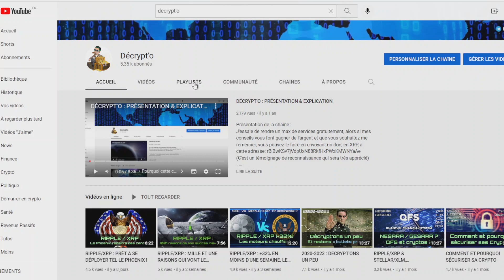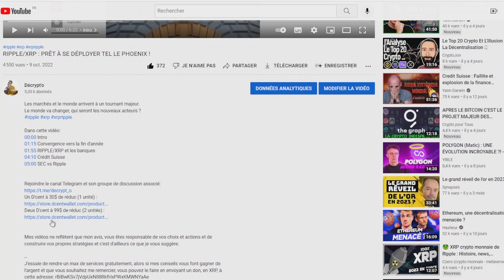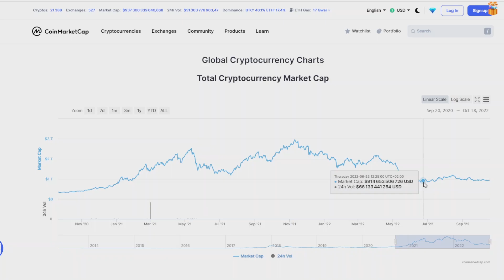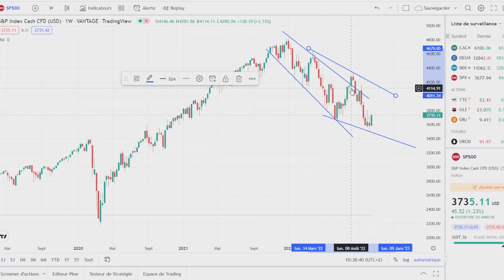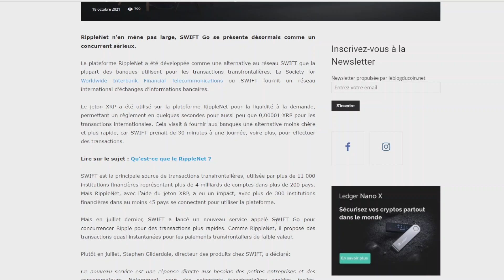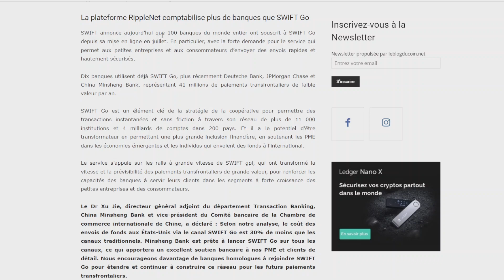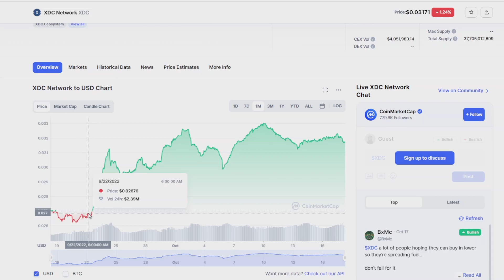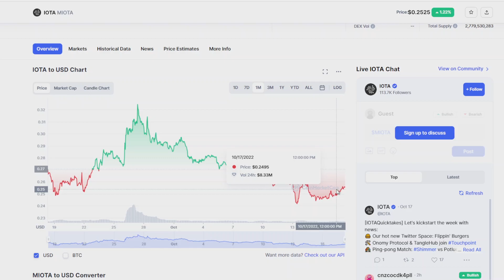RIPPLE/XRP vs SWIFT GO | CRYPTOS ISO20022 EN EXPANSION | DISTRIBUTION FLR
Rappel sur la chaine Youtube et le canal Telegram.
Ripple XRP vs Swift go, les paris sont à prendre.
Revue des cryptos ISO20022 et de leurs états du moment.

Dans cette vidéo:
00:00 Intro
00:25 Chaine Youtube
01:39 Canal Telegram
02:10 Wallet D'cent
03:20 Distribution des Flare (FLR)
04:37 Tour des marchés
07:49 RippleNet vs SWIFT Go
12:05 Cryptos ISO20022
13:40 Faites tourner vos gains